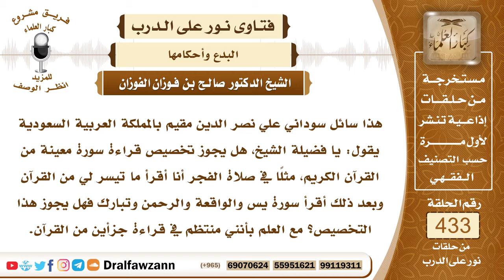5933- حكم المداومة على قراءة سور معينة بعد الصلاة - الشيخ صالح الفوزان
"5933- هذا سائل سوداني علي نصر الدين مقيم بالمملكة العربية السعودية يقول: يا فضيلة الشيخ، هل يجوز تخصيص قراءة سورة معينة من القرآن الكريم، مثلًا في صلاة الفجر أنا أقرأ ما تيسر لي من القرآن وبعد ذلك أقرأ سورة يس والواقعة والرحمن وتبارك فهل يجوز هذا التخصيص؟ مع العلم بأنني منتظم في قراءة جزأين من القرآن.
الجواب: الجواب: لا يجوز تخصيص هذه السور بصفة دائمة لكن إذا قرأها أحيانًا فلا بأس بذلك، أما المداومة عليها بعد الصلاة فإن هذا غير مشروع وإنما الذي ورد أنه يقرأ بعد الصلاة آية الكرسي وسورة الإخلاص والمعوذتين هذا الذي ورد أنه يقرأ بعد كل صلاة خصوصًا بعد صلاة المغرب وبعد صلاة الفجر، وأما قراءة غير هذه السور وهذه الآية فهذا لا تجوز المداومة عليه وترتيبه بصفة دائمة.
السيرة الذاتية:
للاشتراك في قناة الشيخ صالح الفوزان

14_ الشيخ محمد أمين الشنقيطي
يتيوب

15_سماحة المفتي عبد العزيز آل الشيخ
 يوتيوب

رئيس الفريق
لمشروع كبار العلماء